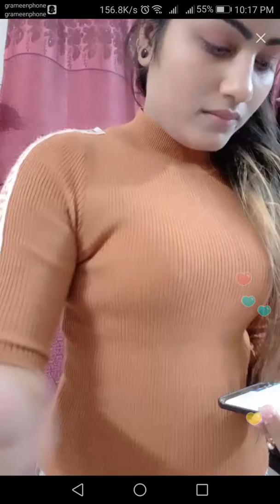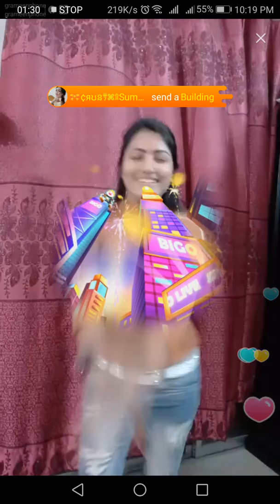crush lady super dance